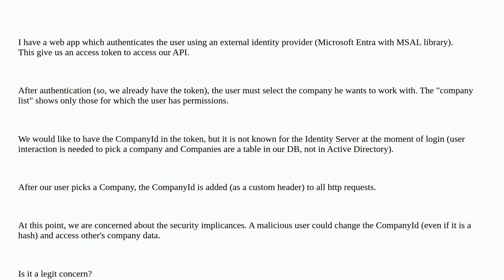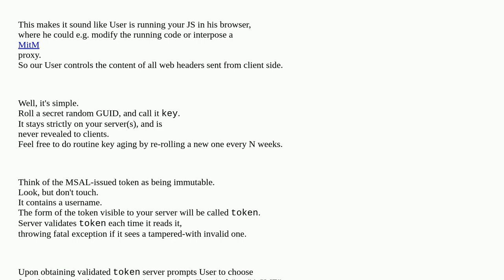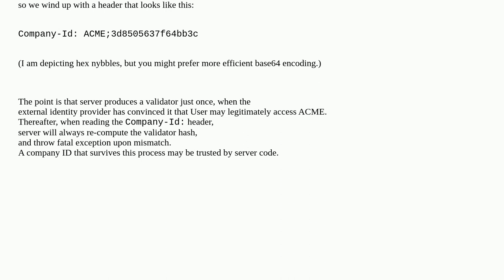Softwareengineering: Security: Send CompanyId on the http header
Security: Send CompanyId on the http header

A special thanks goes out to the awesome community

  active-directory security oauth2